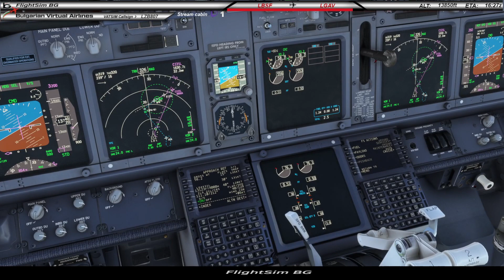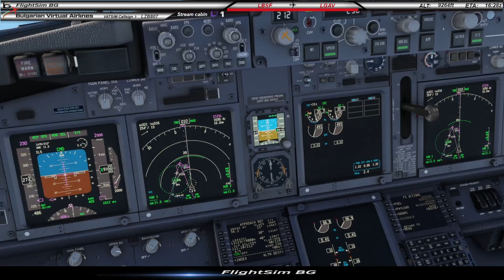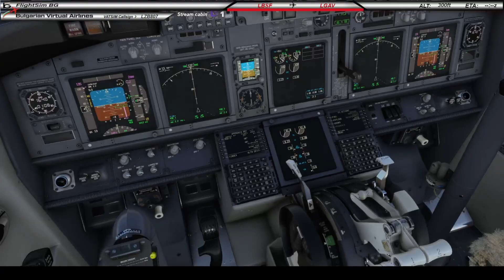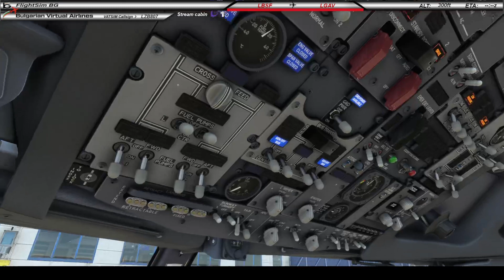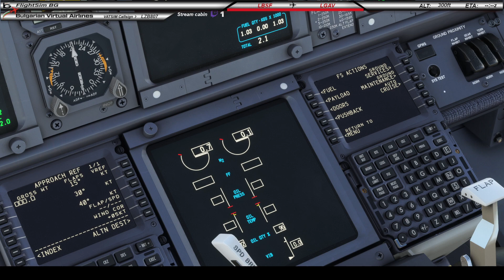MSFS2020/PMDG 737/ LGAV approach/ RWY IFR/VFR change practice/ Vatsim